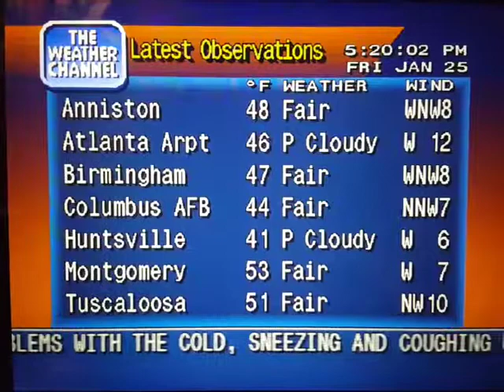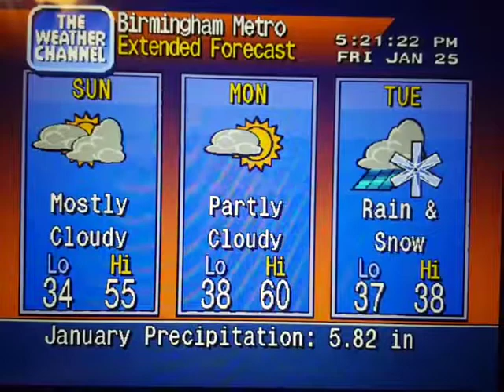WeatherStar 4000 Simulator Jan. 25, 2019 part 2(22)